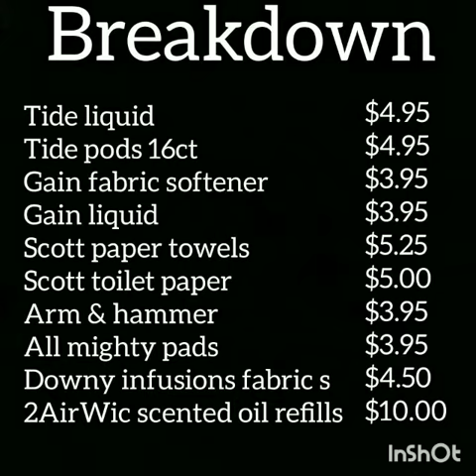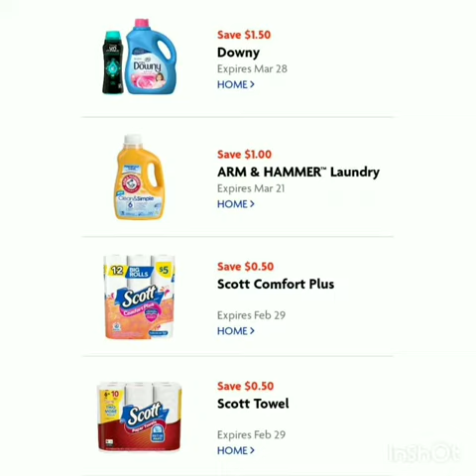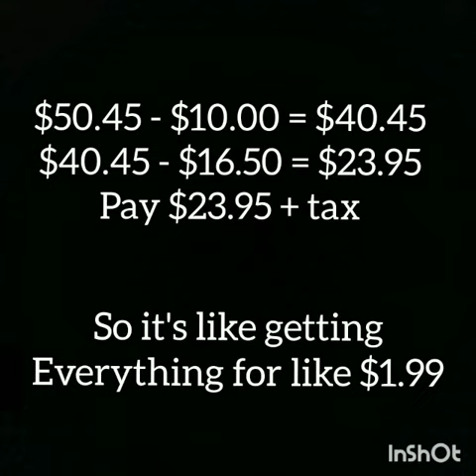FAMILY DOLLAR $10 OFF $50 BREAKDOWN//GET 11 ITEMS FOR $1.99 EACH 😉 2/23/20